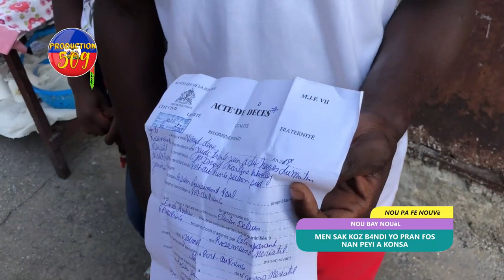MEN SAK KOZ B4NDI YO APRAN FOS KONSA NAN PEYI A ZAFE MOUTON PA ZAFE KABRIT plizyè kote nan cho